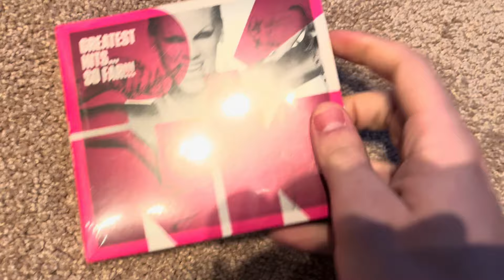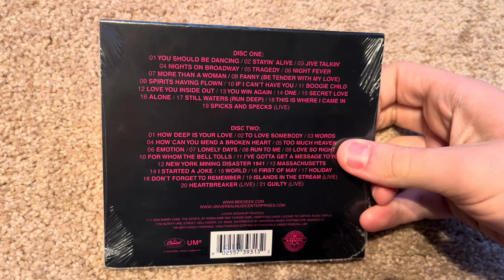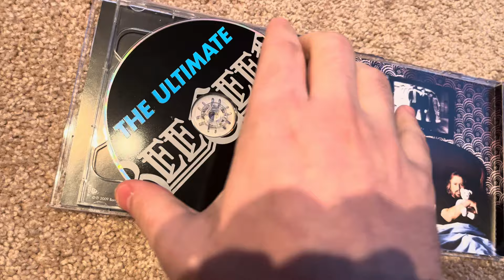Happy Valentines Day 2024 KK PBP Deluxe & P!nk Greatest Hits CDs Unboxing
Filmed February 14th 2024. Happy Valentines Day You Guys
KK - PBP - Kelly Clarkson Piece By Piece Deluxe Edition